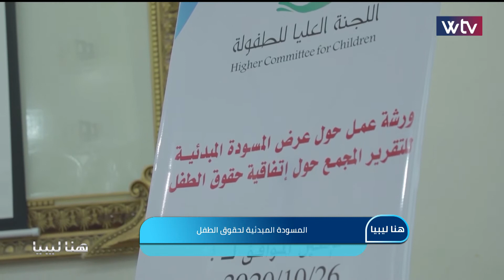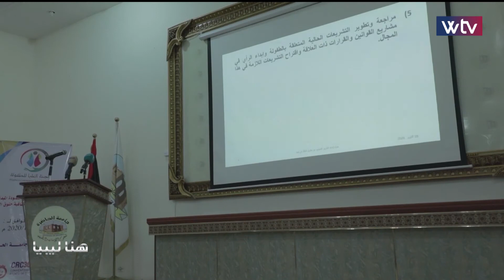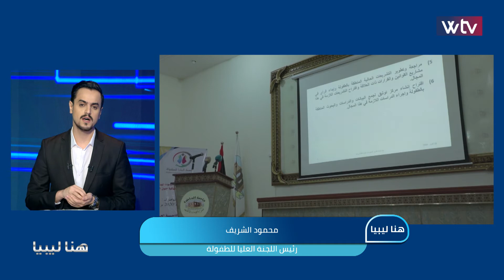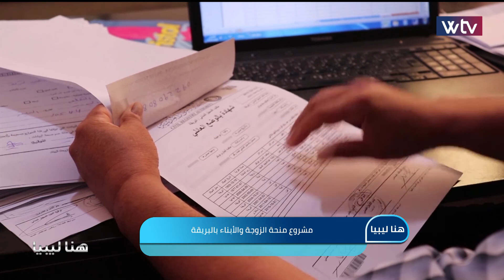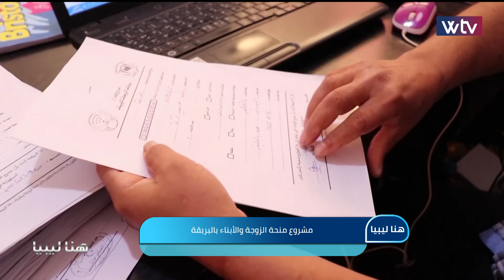هنا ليبيا - الموسم الثاني (الحلقة 54)